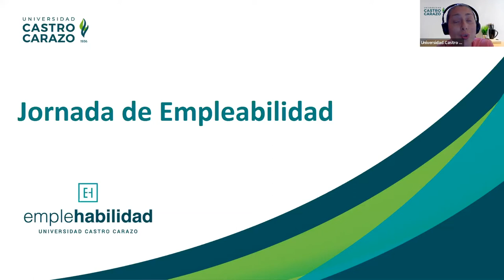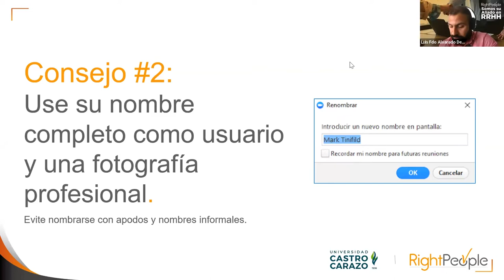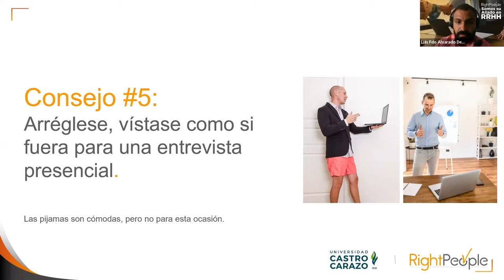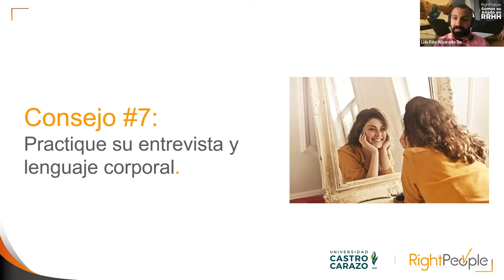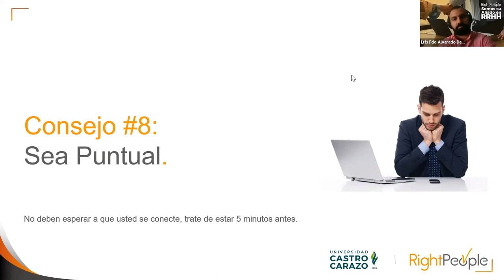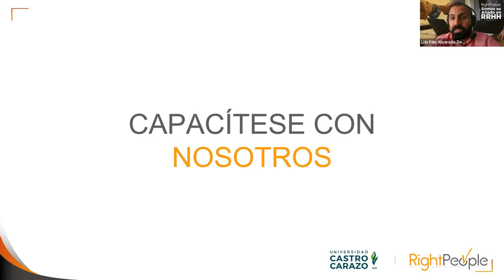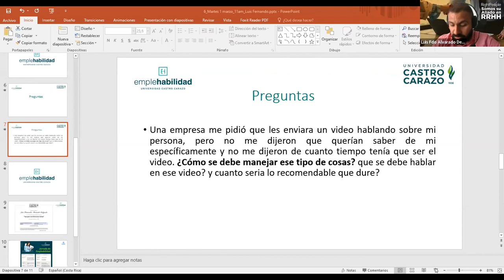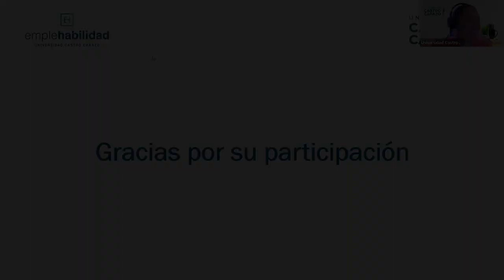Tips para Entrevistas Virtuales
Impartida por:  Luis Fdo. Alvarado Delgado, representante de: Right People.